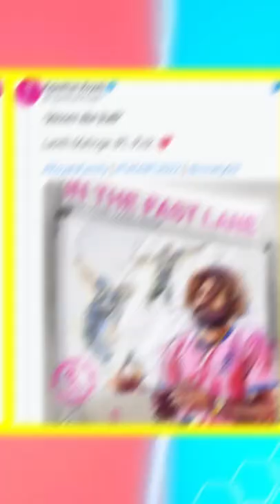Lasith Malinga की IPL 2022 में वापसी | Big News😱😮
Credit IPL/BCCI